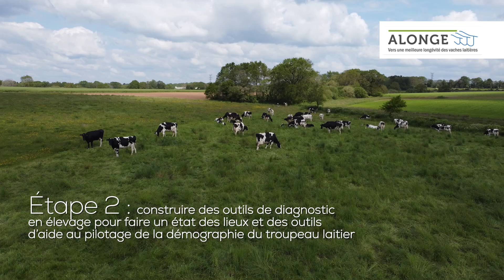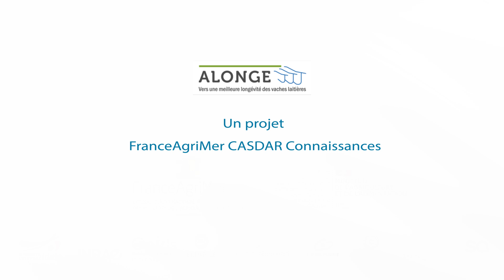Présentation du programme Casdar Alonge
Améliorer la longévité des vaches laitières par une gestion raisonnée et choisie des réformes et du renouvellement
Le projet CASDAR Connaissances ALONGE a pour objectif d’améliorer la longévité des vaches laitières grâce à une meilleure gestion de la démographie des troupeaux bovins laitiers. Il vise à repenser les stratégies de renouvellement et de réformes des animaux afin de n’élever que les animaux nécessaires tout en limitant le nombre d’animaux réformés. Pour cela il proposera des indicateurs et un observatoire de la longévité des bovins lait. Une méthode de diagnostic pour caractériser la longévité en élevage et un outil d’aide au pilotage de la démographie du troupeau seront développés.